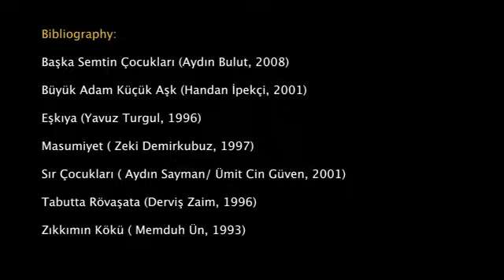VIDEO ESSAY: SHANTYHOUSES in TURKISH CINEMA - Rümeysa Bozdoğan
In this video essay, the following films were used:

Başka Semtin Çocukları (Aydın Bulut, 2008)
Büyük Adam Küçük Aşk (Handan İpekçi, 2001)
Eşkıya (Yavuz Turgul, 1996)
Masumiyet (Zeki Demirkubuz, 1997)
Sır Çocukları ( Aydın Sayman/ Ümit Cin Güven, 2001)
Tabutta Rövaşata (Derviş Zaim, 1996)
Zıkkımın Kökü (Memduh Ün, 1993)